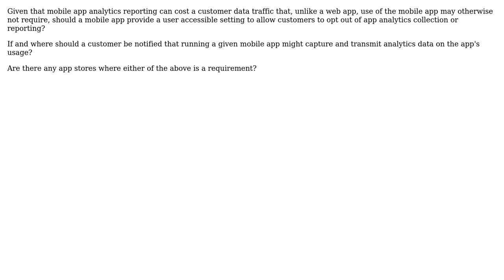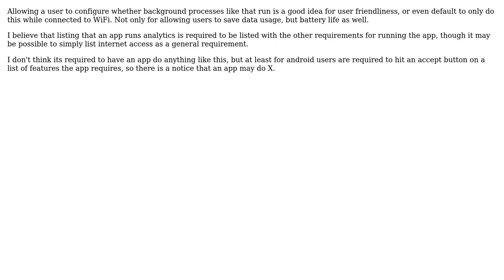Software Engineering: Allow app analytics opt-out?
With thanks & praise to God, and with thanks to the many people who have made this project possible! You are responsible for your own actions.